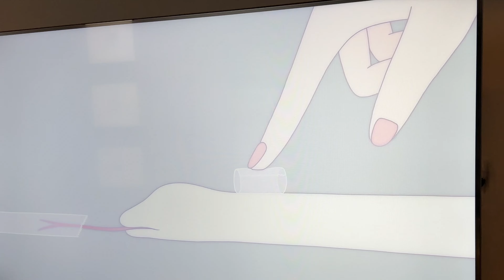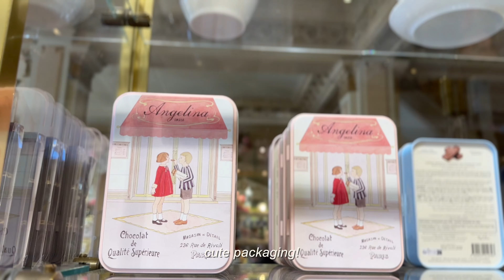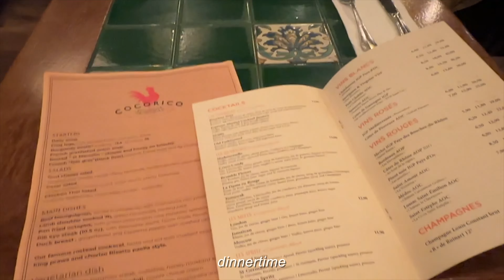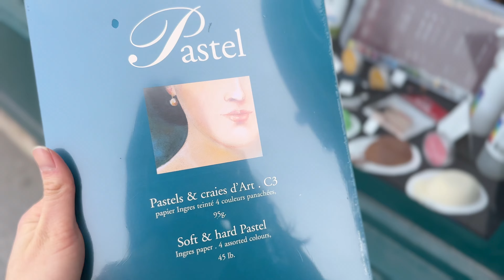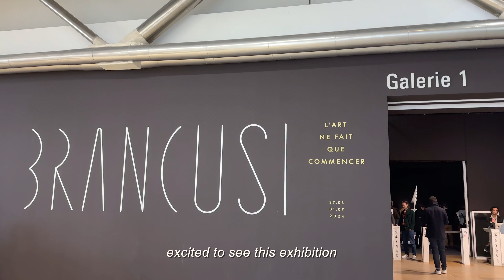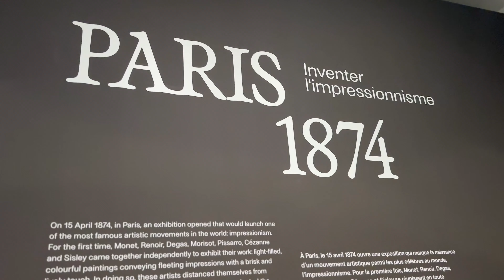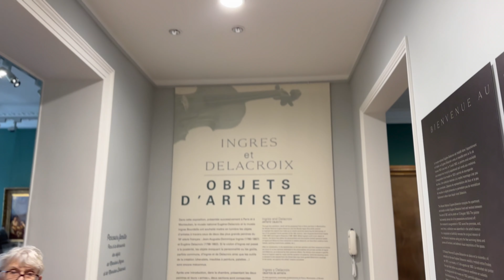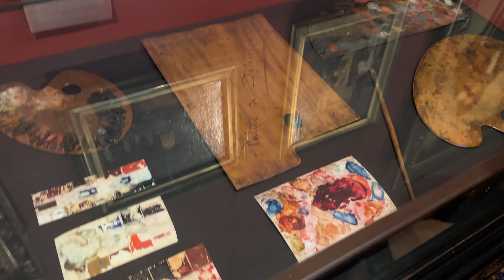a month in PARIS part 3 | Centre Pompidou, Musée d'Orsay, salon du dessin, Palais Garnier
silent vlog // travel diaries //
i'm in paris for a month for a figure drawing art program! 🇫🇷  this vlog documents a slice of my everyday life, as well as some LONG trips to art museums.

filmed march/april 2024

📍places:
- Palais Garnier (Paris Opera house)
- Centre Pompidou // Brancusi exhibition
- Musée d'Orsay // Paris 1874 exhibition
- Eugène Delacroix Museum
- Drawing now art fair 2024
- Salon du Dessin 2024
- Angelina
- Ladurée

🐡 about me:
I have a bad memory and forget a lot of my life. I hope that making a vlog while my memories are still fresh will help future-me remember what I saw and felt.
I like to watch vlogs on youtube over dinner, and I especially like quiet and soothing vlogs that are like visual diaries. If this vlog brings similar enjoyment to anyone else, it would make me happy:)